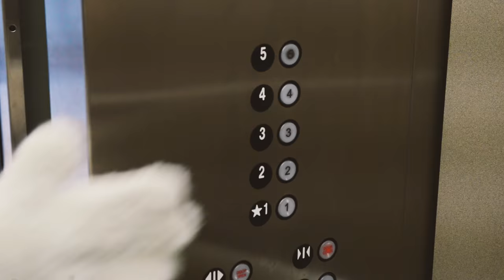How leaders work things out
Gen. Mark A. Milley and Adm. John Richardson talk shop. Go Army, Beat Navy!